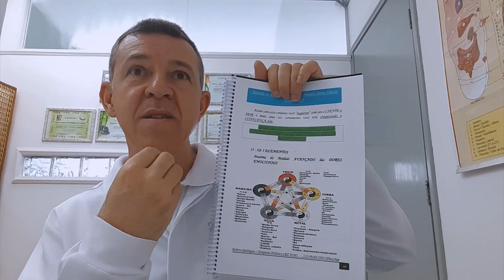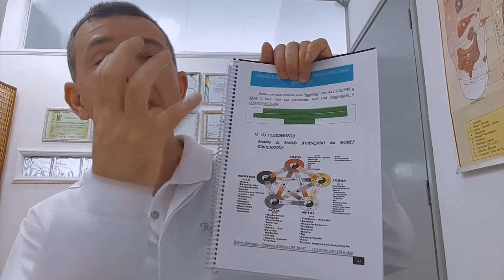Reflexologia e Reflexoterapia Podal - Só esta DICA vale mais de 1.000,00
Reflexologia e Reflexoterapia Podal - Só esta DICA vale mais de 1.000,00 RobertoRodriguesResponde Depoimentos Emocionantes abaixo👇👇👇